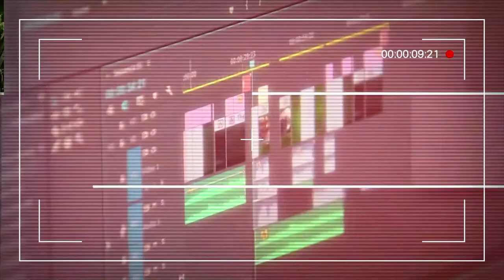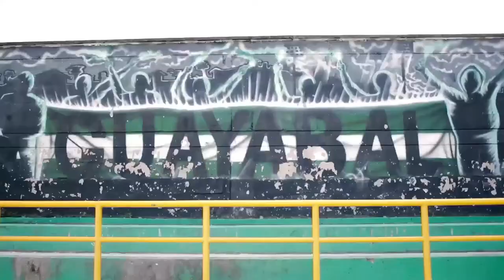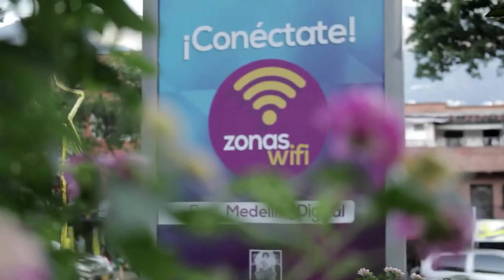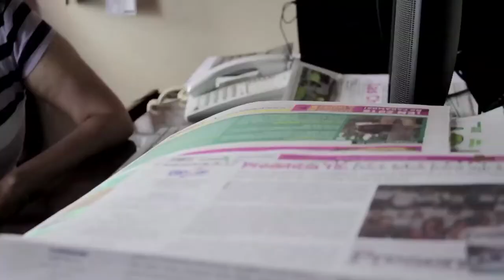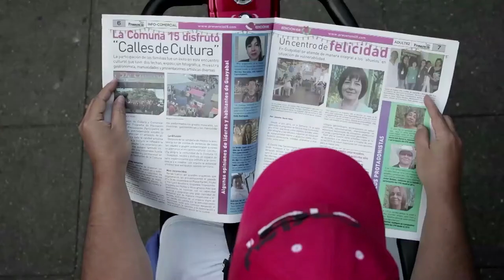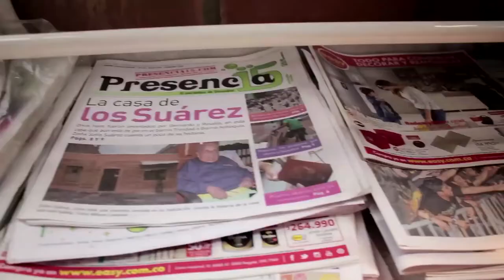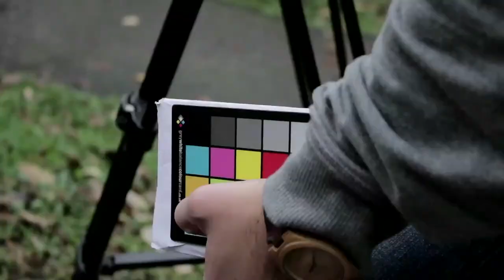RECuenta Capítulo 15 [Historias de la comuna 15 Guayabal] Telemedellín